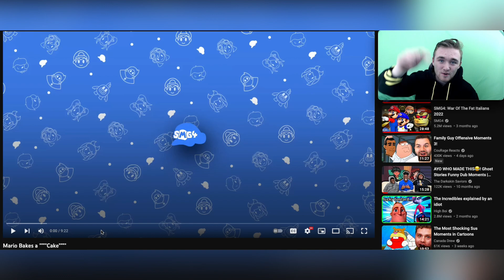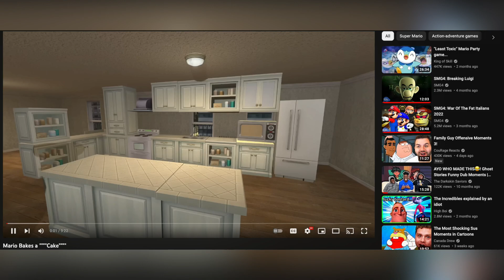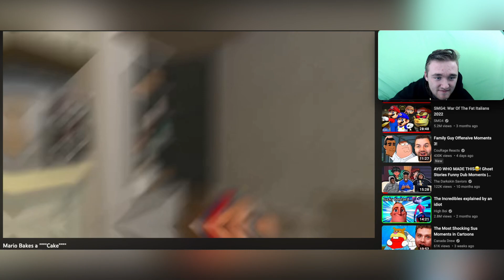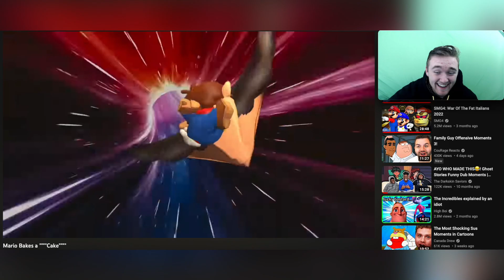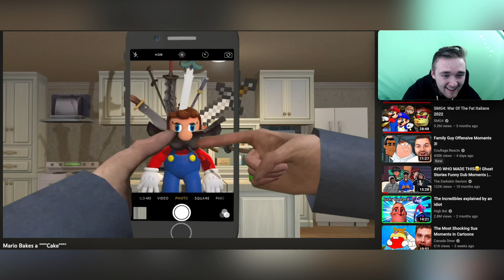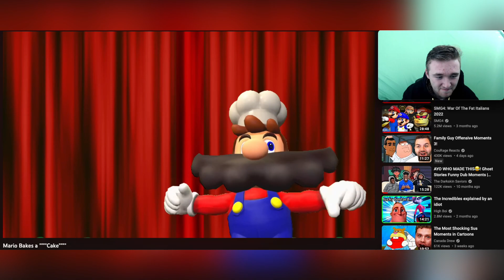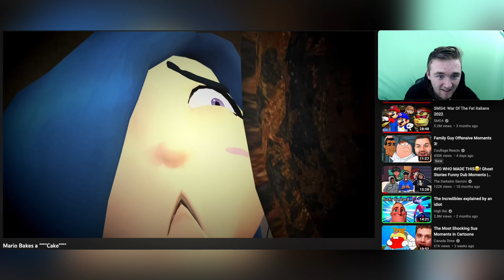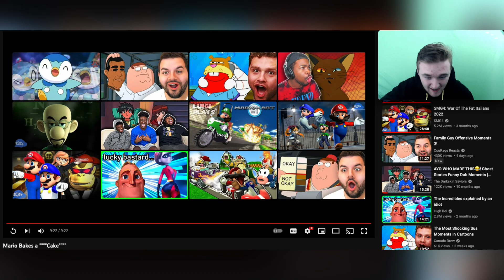SMG4 Reaction: Mario Bakes a “””Cake”””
A great video overall! Honestly the cake didn’t turn out as bad as I thought it would and I like the memes that were used in here. I also found it interesting how Mario was baking a cake the day before my birthday. I thought it was funny how there were disses of Meggy’s cooking skills in here and it would’ve been wild to see Mario and Meggy in the kitchen. I’ll see y’all in the next one!